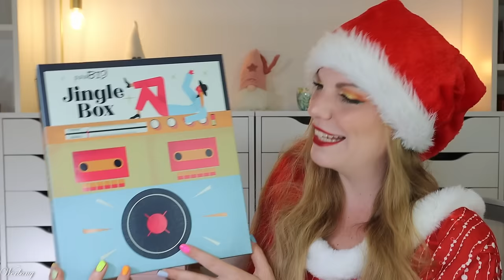WILD 🤔 PUROBIO Adventskalender 2024 Unboxing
hier siehst du den Inhalt von dem @puroBIOCosmetics beauty Adventskalender 2024.
Für 87,50 € erhalten wir Schminke & Skincare in Originalgrößen mit tollem Wert - aber wer hat den gepackt?! Das ist wirklich extrem wild und verwirrend...!

Mit PRESALECLAUDI (*) könnt ihr 20% sparen.

00:00 Ho Ho Ho ihr Lieben!
Der Adventskalender kostet 87,50 €
01:23 Box 1
01:59 Box 2
02:49 Box 3
03:25 Box 4
03:55 Box 5
04:16 Box 6
04:44 Box 7
05:15 Box 8
05:48 Box 9
06:32 Box 10
07:04 Box 11
07:47 Box 12
08:17 Box 13
09:09 Box 14
10:04 Box 15
10:57 Box 16
11:31 Box 17
12:24 Box 18
13:09 Box 19
13:35 Box 20
14:22 Box 21
15:42 Box 22
16:17 Box 23
16:54 Box 24
17:47 Box 25
18:16 Mein Fazit

Liebe Grüße
Claudi